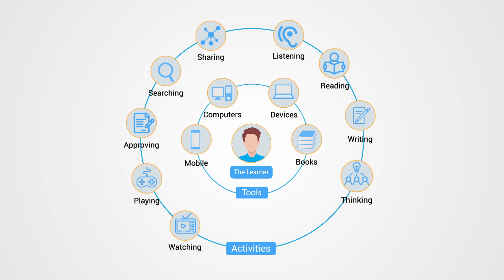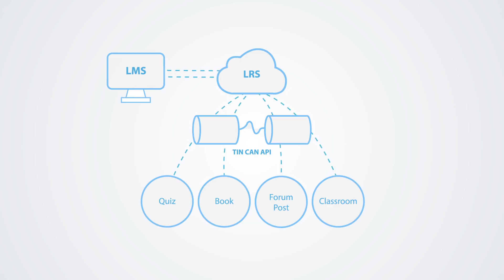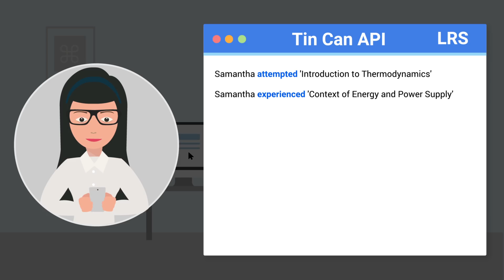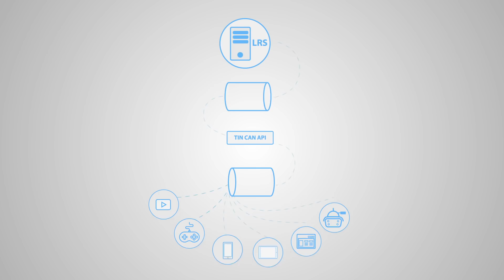What Is xAPI (Experience API) aka Tin Can API - Features and Benefits Explained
What is the Experience API or Tin Can API? Know about Tin Can API (xAPI) Features and Benefits

If you’ve been wondering what is the Experience API or Tin Can API, you’ve come to the right place.

This video highlights how Tin Can API is an advancement over SCORM, which has been the technical standards for online learning for more than a decade. Tin Can provides a flexible framework that facilitates communication between two different eLearning tools, and overcomes the limitations of SCORM. Tin Can API widens the scope of learning by providing learning experience data from different Tin Can-compliant LMS ) at the same time.

You can track the progress of a specific course taken by a learner on different devices as long as the course was created using a Tin Can LMS.

With Tin Can API, instructors can now access a more comprehensive learner’s data in the learning record store (LRS), which is a repository of information related to a learner’s interaction with your online courses.

00:00 - Understanding SCORM
00:12 - Limitations of SCORM
00:56 - Understanding Tin Can
01:48 - Understanding LRS
02:10 - Difference Between SCORM & Tin Can